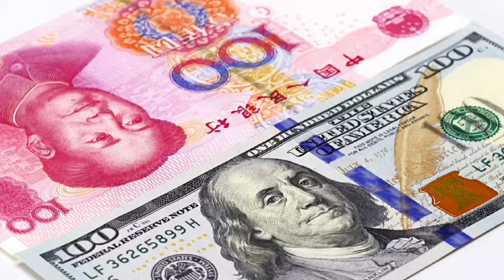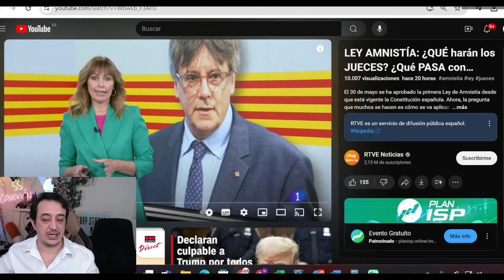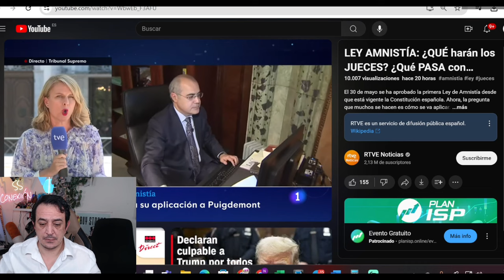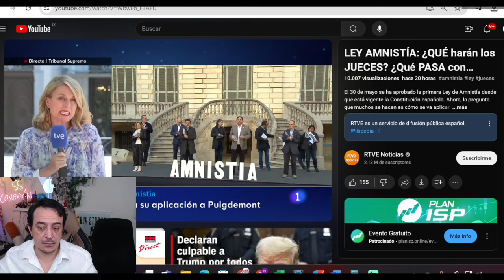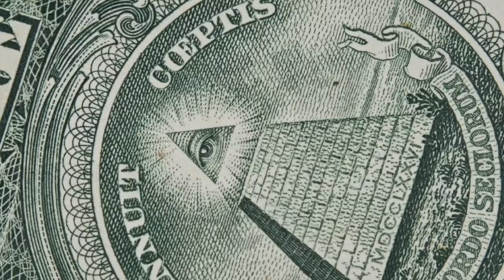Puigdemont y la AMNISTIA (NO SE LIBRA)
TE AYUDAMOS CON TUS SEGUROS, ENERGÍA, HIPOTECA, TELEFONÍA E